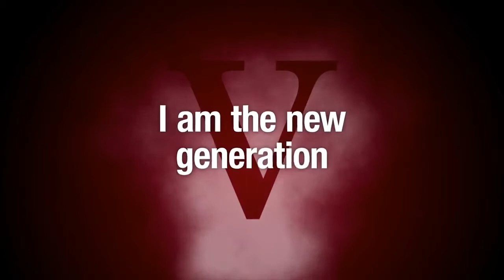Новое поколение датчиков Temposonics R серия V